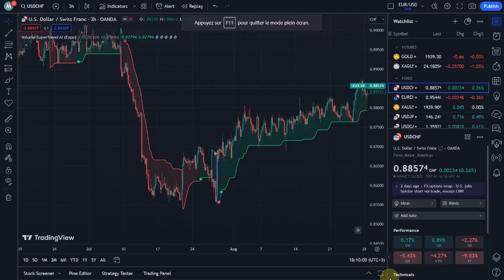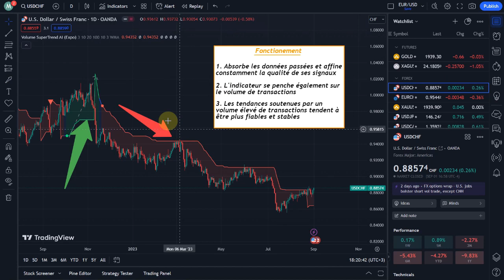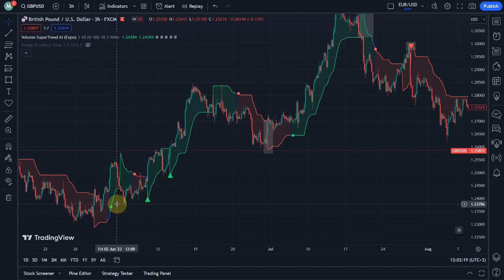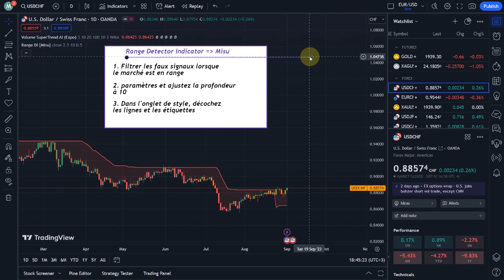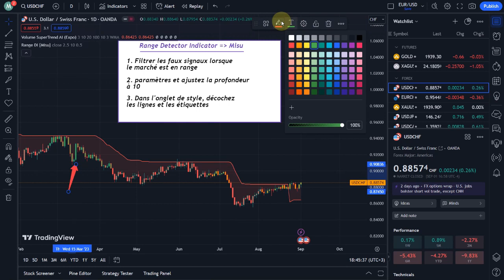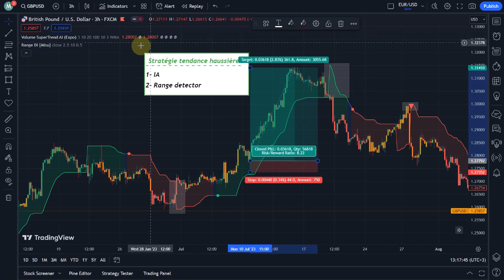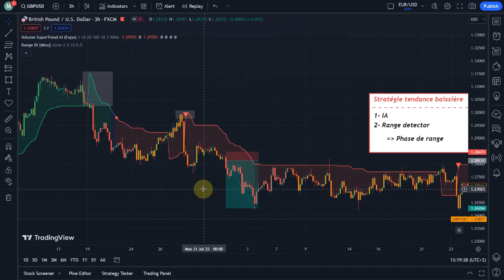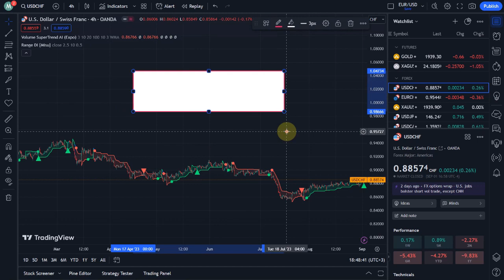💹 + 73% Stratégie Gagnante avec l'Indicateur avec Cet Indicateur de Tendance IA sur TradingView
Découvrez comment augmenter votre winrate de +73% grâce à cette stratégie gagnante avec l'Indicateur de Tendance IA sur TradingView ! 🚀 Dans cette vidéo, nous vous expliquerons en détail cette puissante stratégie de trading, comment l'appliquer efficacement et comment maximiser vos profits. 💹💰 Ne manquez pas cette opportunité de prendre des décisions éclairées grâce à l'intelligence artificielle. 📈🤖

⏰ Au programme :
00:08 = Indicateur de Tendance Alimenté par l'IA
00:43 = Installation de l'Indicateur sur Votre Graphique de Prix
01:32 = Fonctionement de l'indicateur
04:23 = Réglages Personnalisables et Astuces de Paramétrage
05:06 = Optimisation avec l'Indicateur "Range Detector"
06:16 = Stratégie de Trading en tendance Haussière et Baissière
11:36 = Votre Chemin vers le Succès